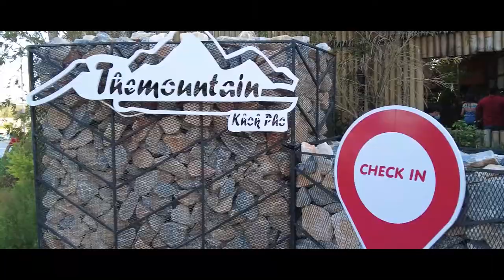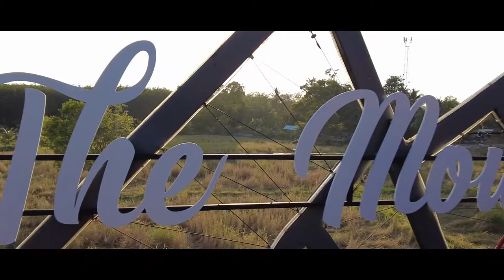Cafe Amazon ปตท.โคกโพธิ์ จ.ปัตตานี / VLOG EP.6/ Travel Together